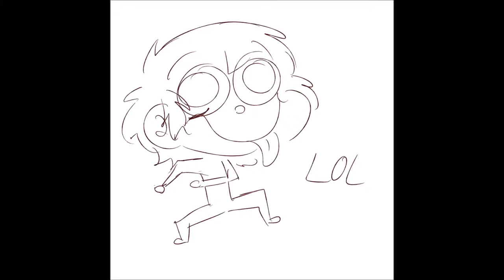[nightcore] Tarnished Ol' Photograph -- Days n Daze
lmao i did this literally just out of spite; shout out to Face Reveal :*